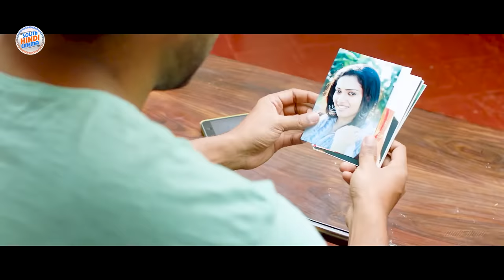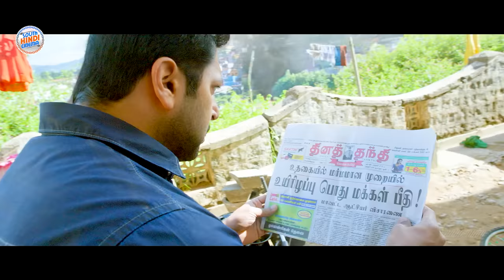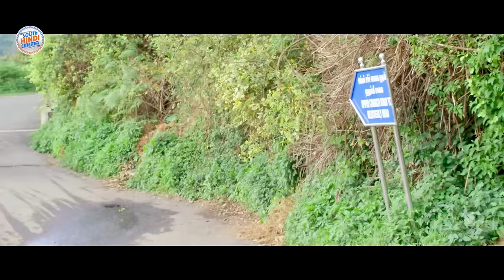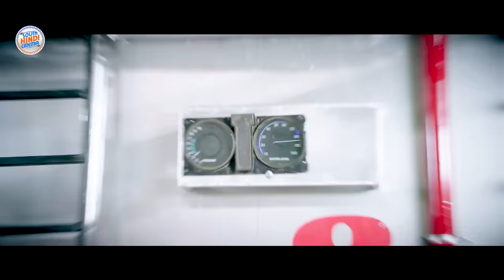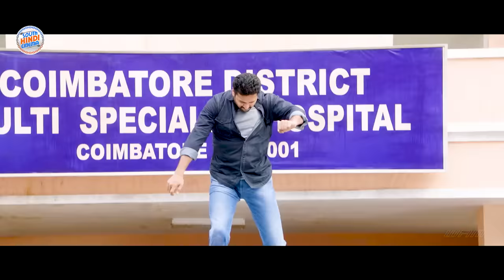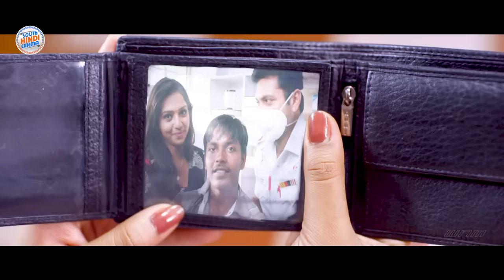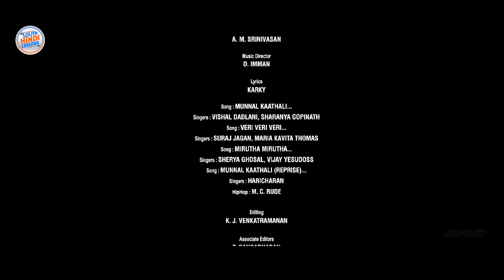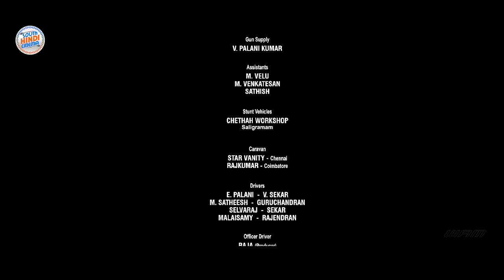DARING RAKHWALA - New Released South Indian Hindi Dubbed Movie 2024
The Plot opens with a stray dog becoming a violent Alien-like creature, after drinking toxic fumes washed out by a scientific laborarory in Ooty, which then bites a security guard. The security guard turns into a zombie momentarily and starts a chain of human infections via bites.

Back to the present, Karthik (Jayam Ravi) is a Traffic Police Officer in Ooty who avoids all kinds of dangers as he takes care of his younger sister Vidhya (Anikha Surendran), who is in her early teens. Both are orphans but they live with Karthik's Comic Constable Friend Chinnamalai (Kaali Venkat). He is in love with a doctor named Renuka (Lakshmi Menon) but never proposes in all their meetings. Renu is engaged and is about to get married to an NRI named Naveen (Amit Bhargav), who is also Cardiologist. Meanwhile, Karthik's sister is kidnapped and is suspected to be attacked by the zombies. The police of Ooty decides to shoot the people who have turned into zombies. Karthik is also looking for his sister and also kills some zombies. He receives a call in which he is told to arrive at a place to find his sister. There he finds Renu and her group of doctors, including the chief doctor Dharan (Jeeva Ravi) finding a vaccine. Karthik also finds his sister and later comes to know that the doctors are trapped inside the house which is invaded by zombies.